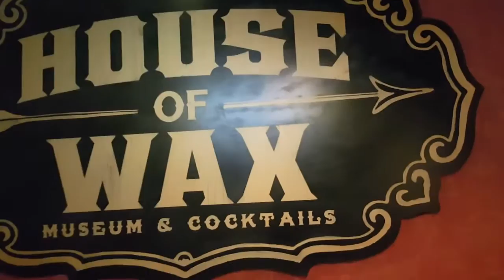Vlog #8 ~ Happy Birthday Peter Gunz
Happy Birthday Peter Gunz!!

Hey Loves. In this vlog I am on a hunt for a purple outfit or at least something purple for this event. The event was in honor of Prince. Hope you get to enjoy this vlog.

Look for these hastags on Instagram PurpleRain PurpleHeart💜

**I HAVE PERMISSION FROM ARTIST TO USE THEIR MUSIC**

* THEY ARE BOTH FRIENDS OF MINE*